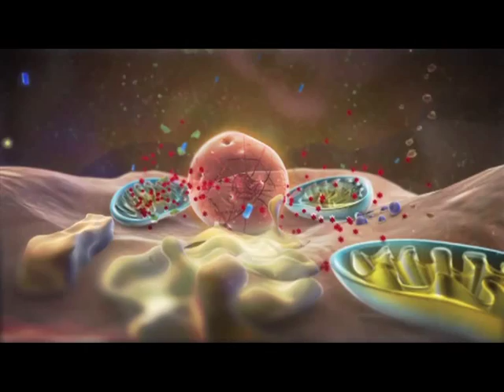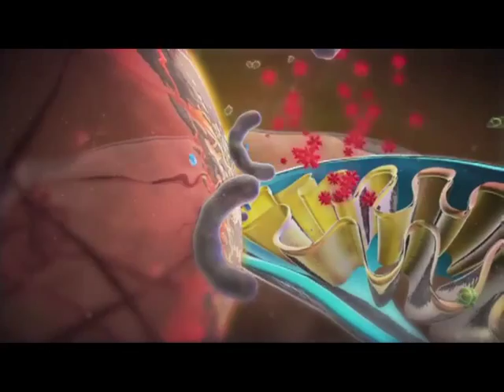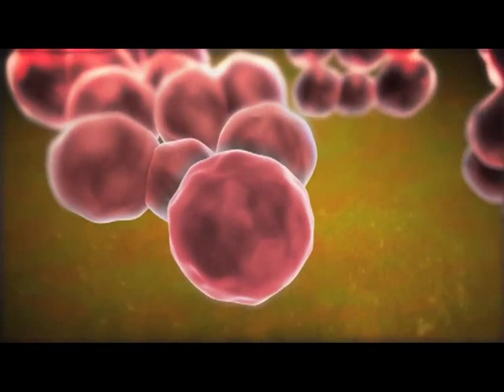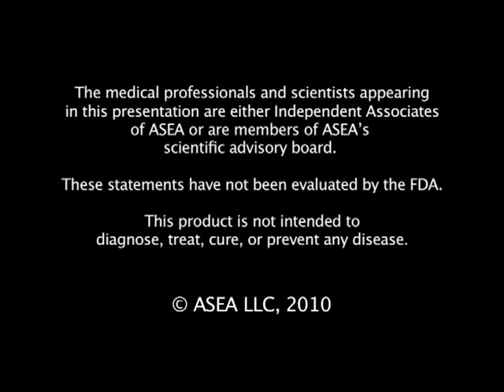ASEA Science Dr Samuelson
The Science behind ASEA

Redox Signaling is a function that is central to all life on the planet. Redox Signaling molecules are created within every cell of the body and are vital to the immune system and to cellular healing mechanisms. A proper supply of Redox Signaling molecules enables cellular healing: damaged, dysfunctional cells fading away and healthy, vibrant cells taking over.
Redox Signaling molecules are vital for the health of your cells; that's why your body makes its own supply. But after the age of 12, our cells make fewer and fewer of these molecules. ASEA is the world's only source for replenishing Redox Signaling molecules.